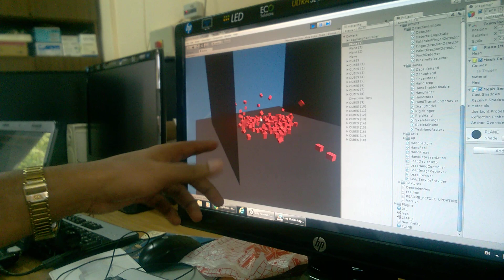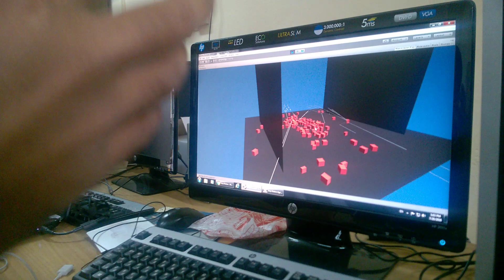UNITY 3D PLUGIN WITH LEAP MOTION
This is the small demo of a game made in unity and shows the interaction of our hand in computer graphic..

Your financial support will help as we are a Start-Up that need money to survive,these video will keep on coming to contribute in  your education in some way even without  it as Promethions support free higher education.
₹50/₹100/₹500/₹1000
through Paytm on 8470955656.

Our believe is to make the high quality education accessible to the everyone for free.